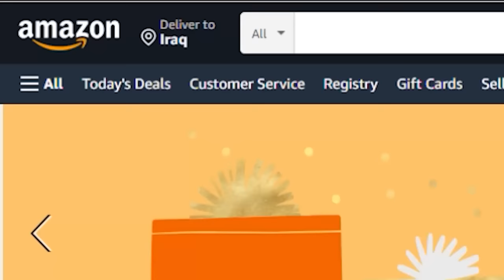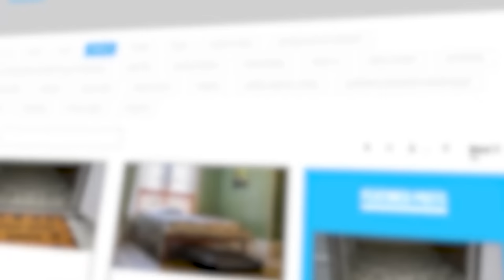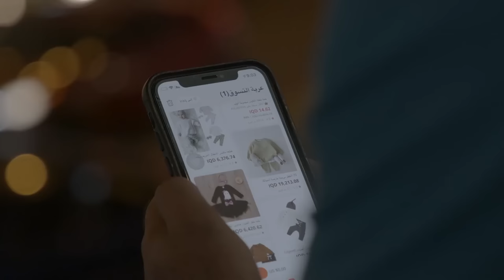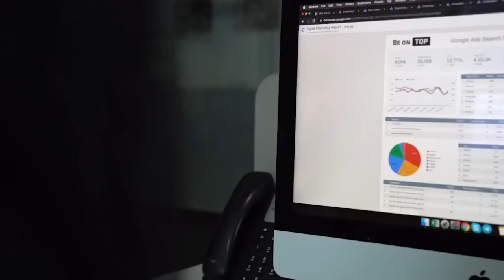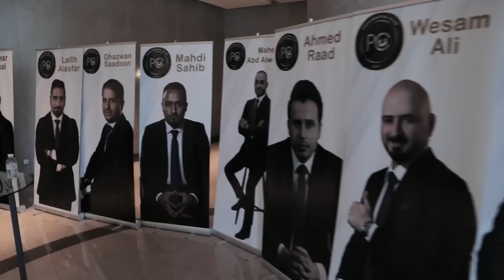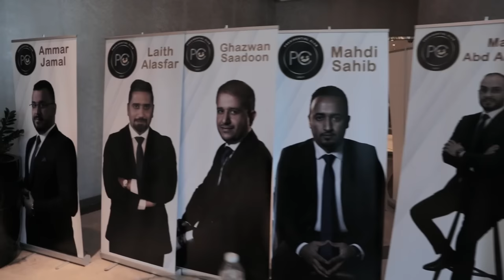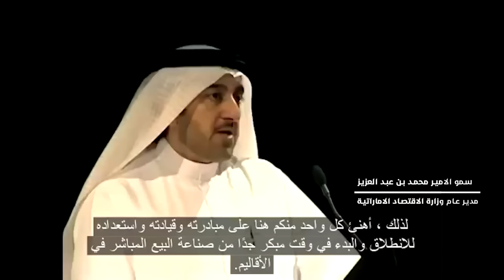وثائقي عن التسويق الشبكي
بين رؤية المستقبل وتوجه دول العالم لدعم القطاع الخاص، ظهر مفهوم جديد للتجارة وهو ما بات يعرف بالتسويق الشبكي
تعرف على فوائده ؟ وكيف تتأكد إن كانت الشركة وهمية أم رصينة؟ وما هي أراء الخبراء السياسيين والاقتصاديين به؟
واستمع لتجارب مسوقين محترفين